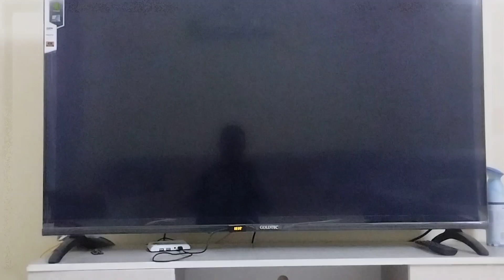Pineapple Recipe .Part 3.